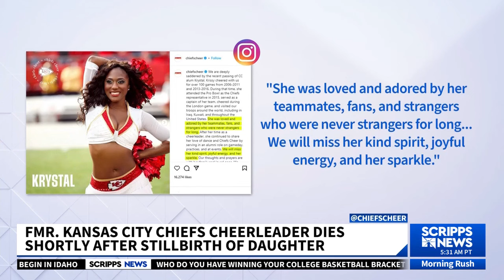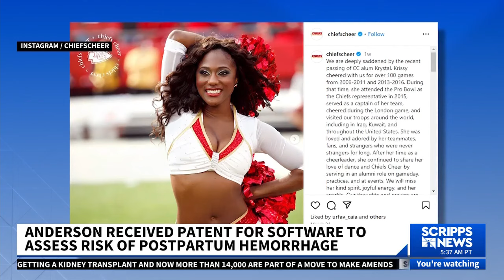KC Chief Cheerleader, Remembered by husband Clayton and Friend Shanna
Join the Morning Rush team every weekday as Alex Livingston, Rob Nelson and Jay Strubberg bring you the stories that you will be talking about throughout your day. Watch Morning Rush from 7 a.m. to noon ET.